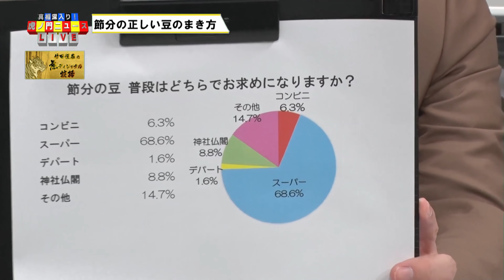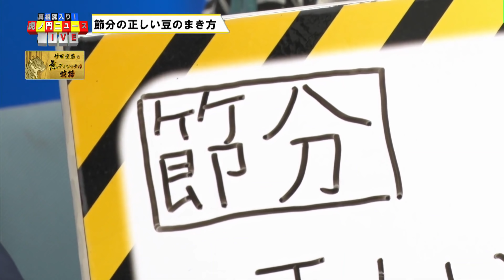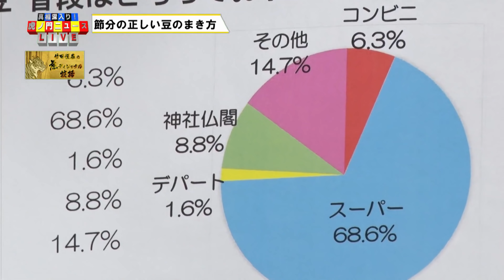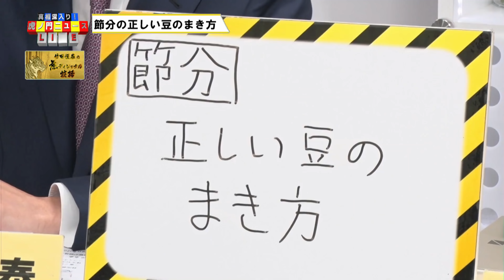【虎ディショナル談話】節分 正しい豆のまき方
2019_1_24(木) 有本香×竹田恒泰×居島一平【虎ノ門ニュース】より
竹田さん曰く豆は北東（丑寅の方角＝鬼門）と南西（裏鬼門）を念入りにとの事